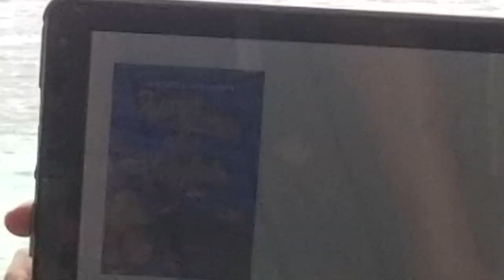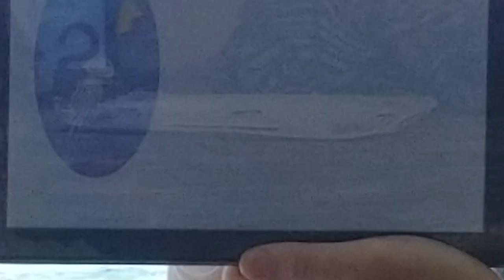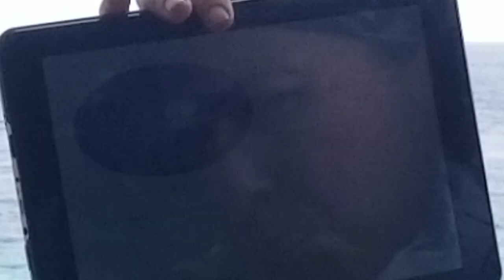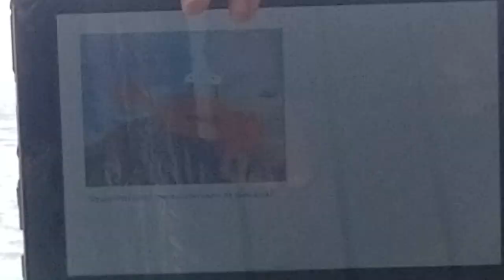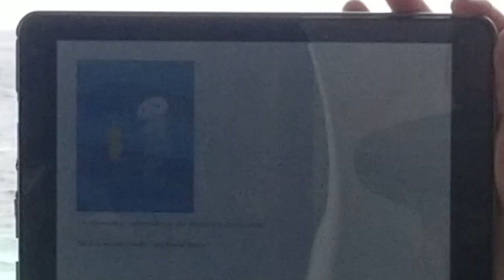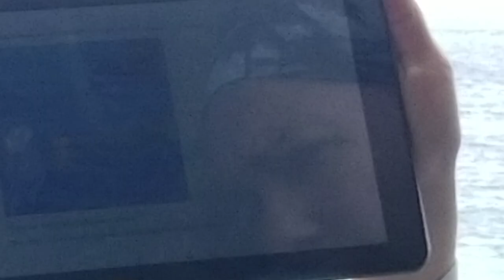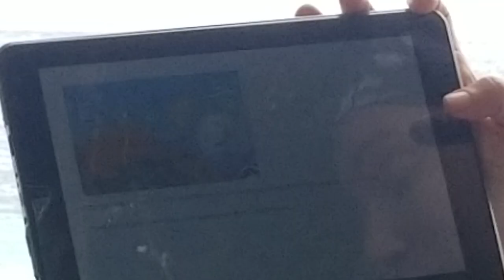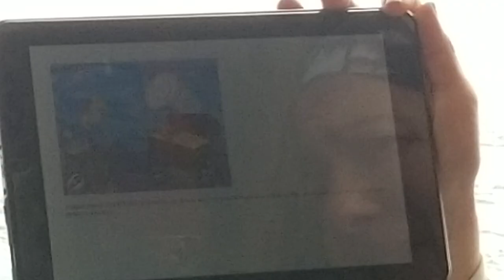Story Time with Teacher Andrea: Peanut Butter and Jellyfish (episode 9- holiday edition)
An underwater friendship develops after a brave apology. Ebook episode from the beautiful beach of Sabang, Indonesia.